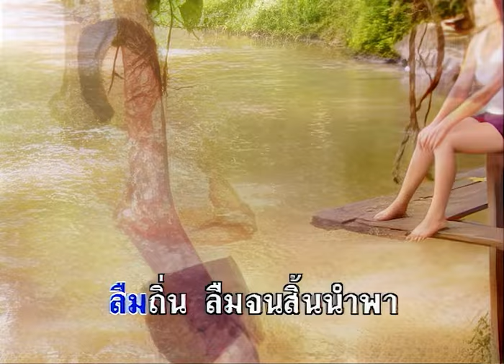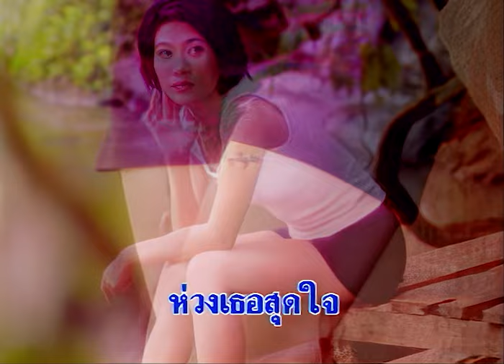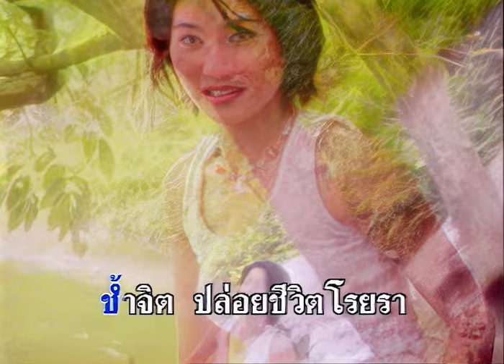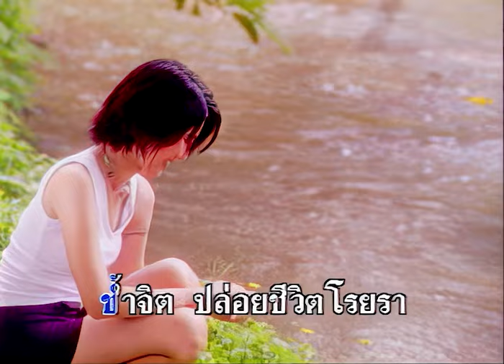โนรีจากคอน - เสรี รุ่งสว่าง ชุด อมตะเสรี 1【Official Karaoke】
เพลง โนรีจากคอน
ศิลปิน : เสรี รุ่งสว่าง
คำร้อง-ทำนอง : ร้อยแก้ว รักไทย / มงคล อมาตยกุล
อัลบั้ม อมตะเสรี ชุดที่ 1